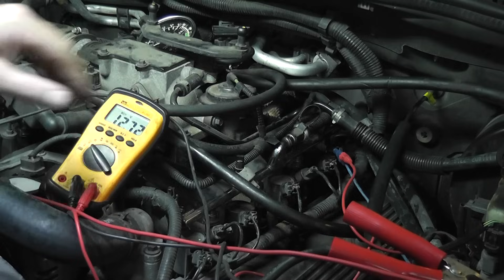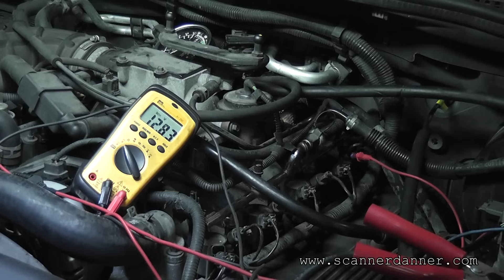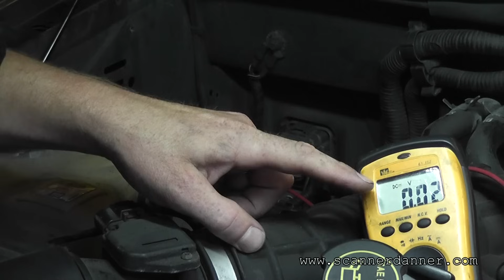How to test a fuel injector circuit with basic tools (open control wire)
This is an open circuit test procedure using a test light and a voltmeter. Just some simple tools and knowledge of the circuit is needed. Also the procedures shown in this video can be applied to ANY ground side switched circuit.
This video was taken from a 5 part training series I did for my students on various ways to identify a misfire and restricted exhaust testing. You can find this 5 part series here